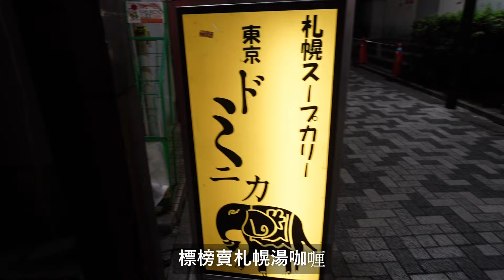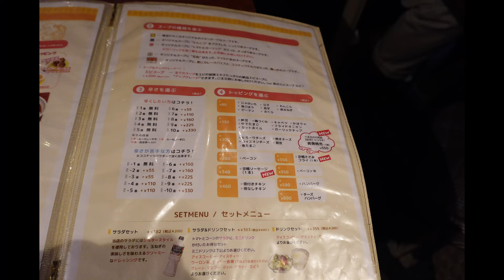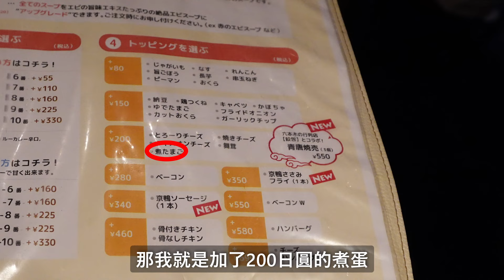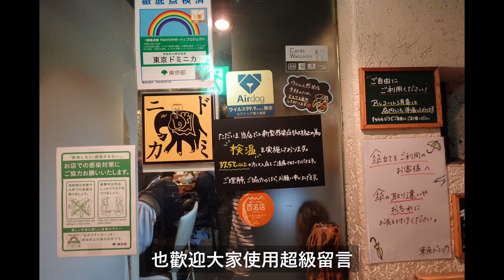【日本咖哩食評】東京裡面有多明尼加！？東京湯咖哩百名店！配料有八款野菜超健康！｜東京ドミニカ｜廣東話食評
店鋪資料: 東京ドミニカ
東京都新宿区新宿3-31-1 第２大伸ビルB1F